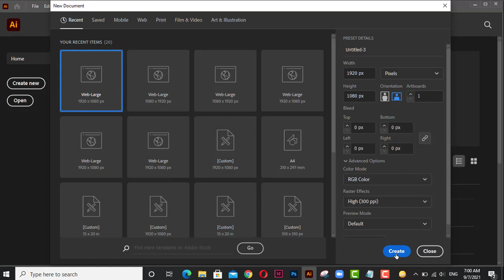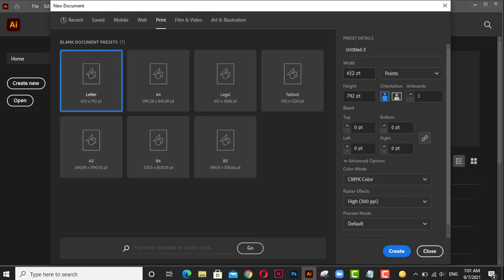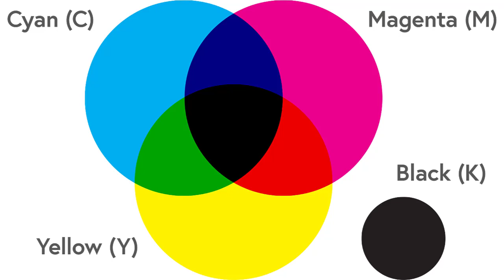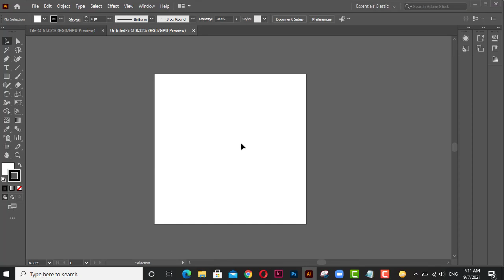How to Create New File in Adobe Illustrator in Urdu/Hindi Lec#2 || 07-June-2022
I am a Graphic & Ui/Ux designer and Video Animator. I am here to provide you with my best creative ideas in the form of videos.
You can visit me on Following